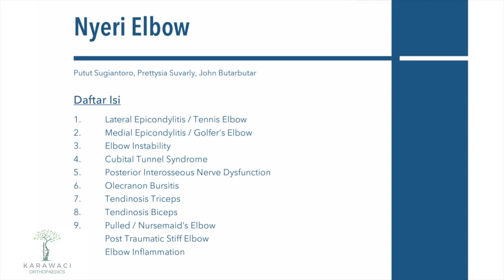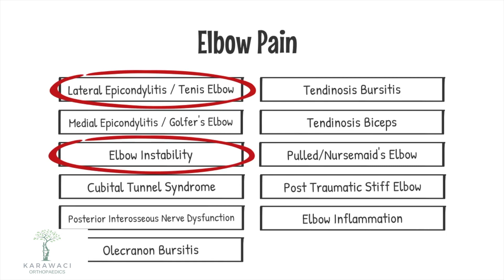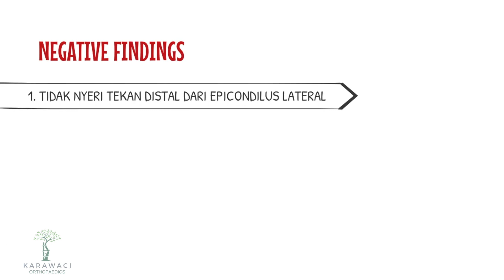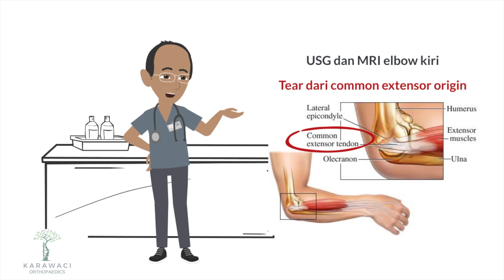Nyeri Elbow: Explained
Video ini ada penjelasan bab 3 dari buku "Diagnosis Muskuloskeletal dan Sports Injuries Jadi Mudah: Pattern Recognition Revisited"

Video ini bertujuan untuk membantu pembaca dan penonton cara membaca buku tersebut dengan ilustrasi kasus.